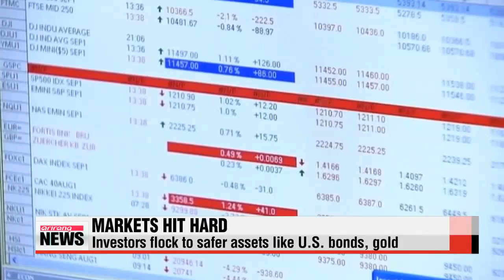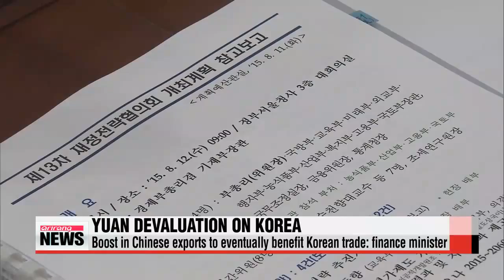China pushes currency down by another 1.62％ 위안화 추가 평가절하.. 한국 수출에는 청신호？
China sets its currency lower AGAIN today after its surprise devaluation of the yuan yesterday for the first time in more than 20 years.
The decision has driven investors to safer assets.
Song Ji－sun reports.
China pushed down the value of its currency for a second day， setting it another 1－point－6－2 percent lower on Wednesday，... after lowering it 1－point－8－6－ percent the day before.
Tuesday′s devaluation was the biggest one－day fall since a massive devaluation in 1994， when China aligned its official and market rates.
The devaluations follow weekend data that showed China′s exports tumbled 8－percent last month，... hit by weaker demand from Europe， the U.S. and Japan，... and that producer prices had entered a fourth year of deflation.
The action sent stock markets across the globe spinning，... with prices of raw materials and crude oil also dropping sharply.
Investors appeared worried that the decision is a sign of Beijing’s own growing concern about its sliding economic growth rate... and its ability to bolster growth.
Demand for safer assets pushed down bond yields in the U.S. and Europe.
Bejiing′s action also weighs heavy on the U.S. Fed， and could force it to delay a rate hike previously expected in the second half of the year.
For China， the benefits are clear.
A cheaper yuan will boost exports by making them less expensive in overseas markets.

″I think the present situation won′t have a clear impact on the areas of trade and investment. My personal feeling is that， as in the past， the Renminbi － and the newest information today that the Renminbi has gone down － the adjustment of the Renminbi， especially downward adjustments will have a stimulating effect on exports.″
And as China is Korea′s biggest trading and export partner，... stronger demand and growth in Beijing will also benefit Seoul in the long run.
Korea′s finance minister Choi Kyung－hwan said the government is closely monitoring the foreign exchange market... and the latest devaluation may have positive effects on outbound shipments， as Seoul mostly exports intermediary goods to China... and Beijing ships them out after final production.